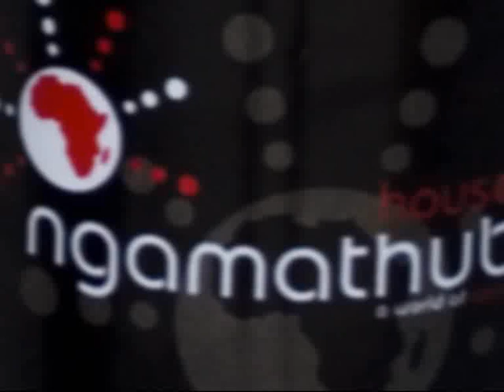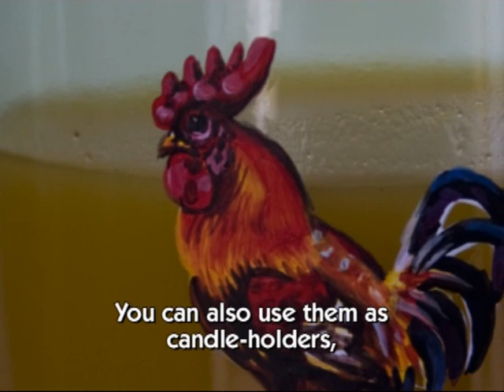Ngamathuba Recycled Glasses.wmv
New glasses from old bottles. The team at House of Ngamathuba in George recycles used bottles into hardy and useful tumblers, and elegant stemmed glasses with unique, hand-made foot pieces. Ngamathuba's drinking glasses make great gifts and corporate give-aways.